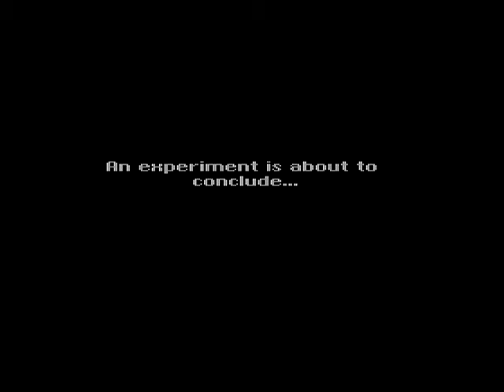Secret Of Evermore - ASMR....no its loud - Part 1 - Free Range Testers